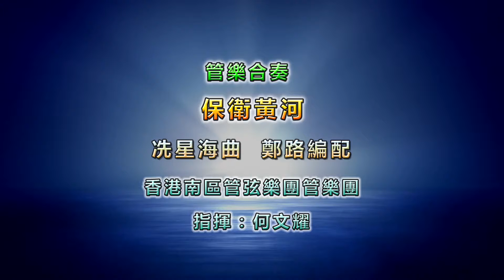管樂合奏：保衛黃河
冼星海曲  鄭路編配
香港南區管弦樂團管樂團
指揮：何文耀
2016香港南區管弦樂團交流音樂會
日期：2016年1月30日（星期六）
時間：晚上7時30分
地點：香港大會堂音樂廳